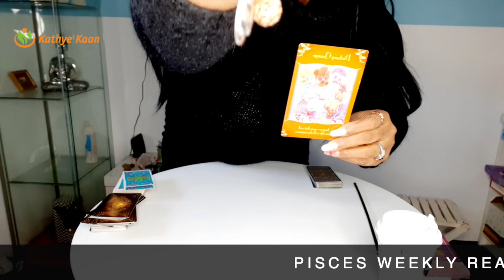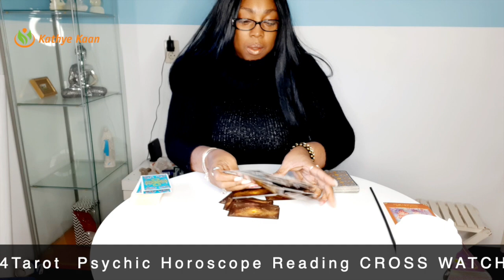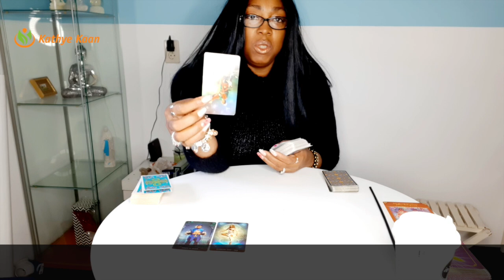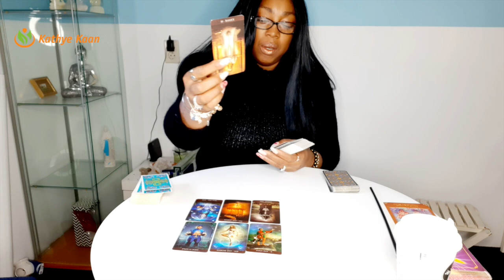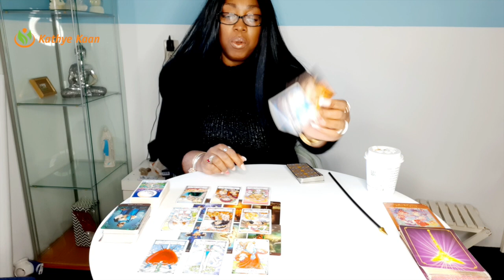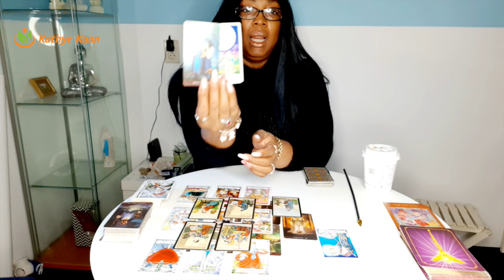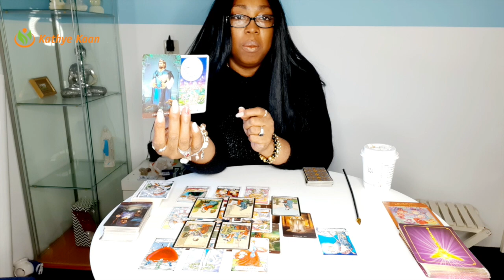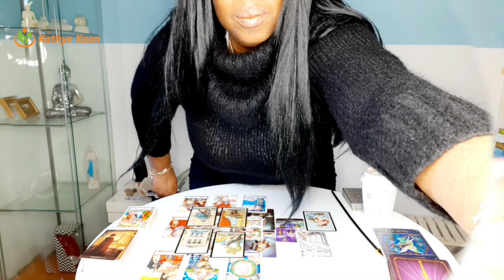PISCES CANCER SCORPIO March 08-14 2021 Weekly Reading | Psychic Tarot Horoscope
00:00  |  Intro
00:20  |  PISCES
20:47  |  CANCER
45:16  |  SCORPIO

Weekly Tarot reading for Pisces, Cancer and Scorpio signs.
Card of the week: The Hierophant
Weekly keywords: Wisdom, conformity, tradition, institutions, beliefs.
Card decks used:
~ Hanson Roberts Tarot Deck by Mary Hanson Roberts
~ Arcanum Tarot Deck by Renata Lechner

Kathye